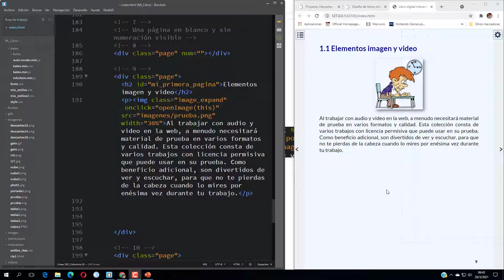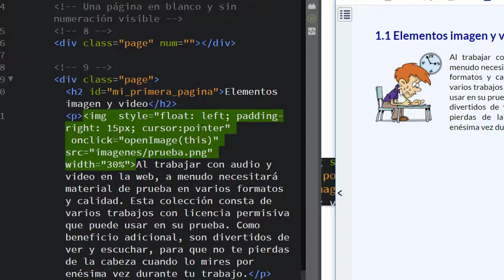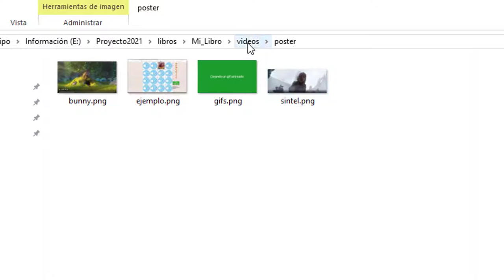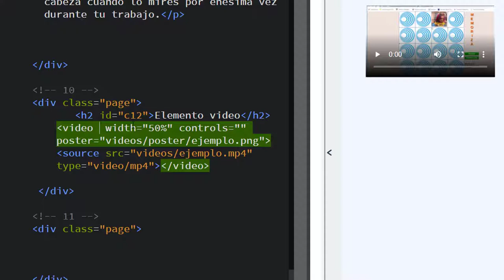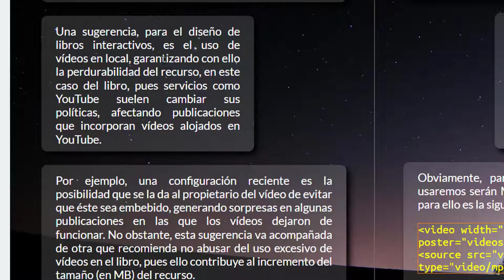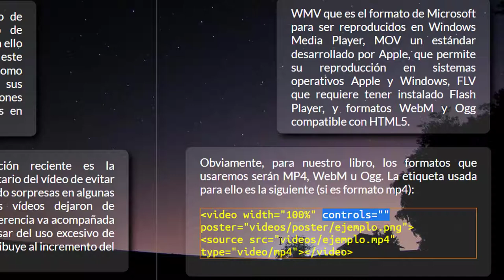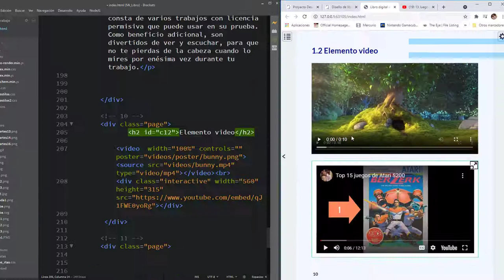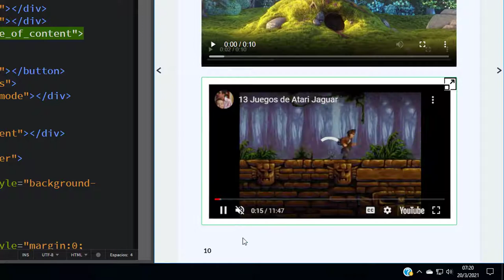Insertando vídeos en el libro digital interactivo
se describe cómo insertar imágenes en el libro digital interactivo. En este vídeo lo complementamos, explicando cómo poner las imágenes flotando en un párrafo y, además, cómo hacerlo con vídeos en local o de YouTube.